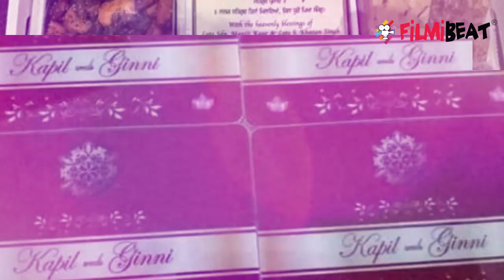Kapil Sharma Ginni Wedding: Kapil's Delicious wedding card; Check out | FilmiBeat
Kapil Sharma is all set to tie the knot on December 12 with his long-time girlfriend Ginni Chatrath. The popular comedian took to his social media account to share the first glimpse of his wedding card.